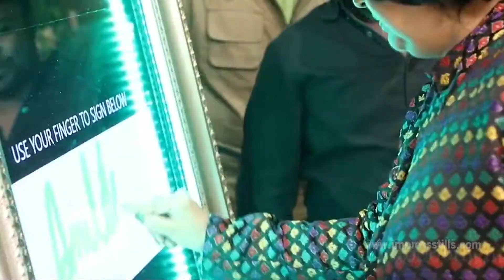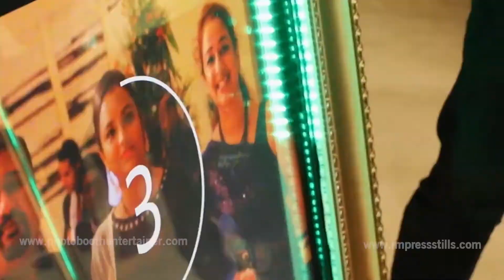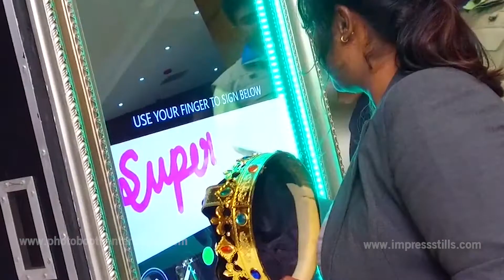Mirror Photo Booth